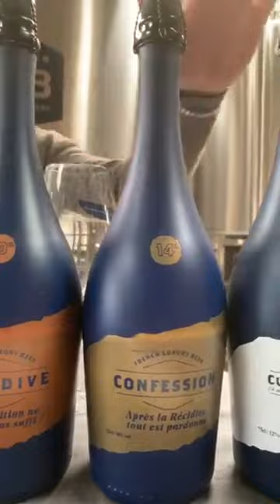Dégustation des bières de la brasserie Maison DB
Lancée en février 2020, la brasserie Maison DB
Punition® - Récidive ® - Confession ® sont des bières de type Ale produites à Roubaix. Elles sont brassées avec des malts sélectionnés, du houblon noble ainsi que des levures liquides vivantes. Elles affichent de divines notes d’épices, d’arômes maltés et fruités accompagnées d’une robe dorée et d’une fine mousse blanche.
Ces bières de caractère titrent à 6°, 10° et 14°.
Les bouteilles sont laquées et sérigraphiées pour faire vivre une nouvelle expérience de partage et de dégustation pour les amoureux des beaux produits.